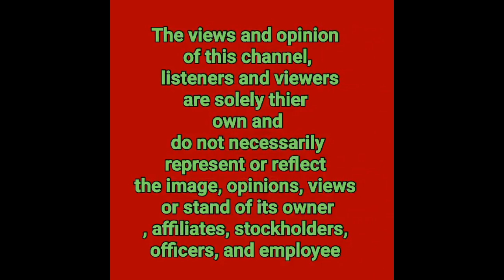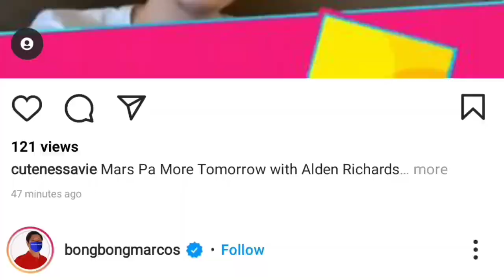ALDEN RICHARDS|MAINE MENDOZA GANAP MATAPOS ANG PAGPIRMA NG KONTRATA|MAINE MAY NAKAKATUWANG ENGWENTRO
ITS ABOUT HOW ALDEN RICHARDS AND MAINE MENDOZA FIGHT FOR THE LOVE.